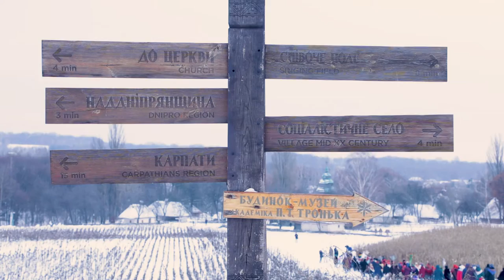Маланка в Пирогові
У Національному музеї народної архітектури та побуту України в Пирогові відбувся фестиваль "Різдвяна феєрія". Скансеном пройшла святкова хода вертепів, які влаштували концерт з традиційними колядками й щедрівками.